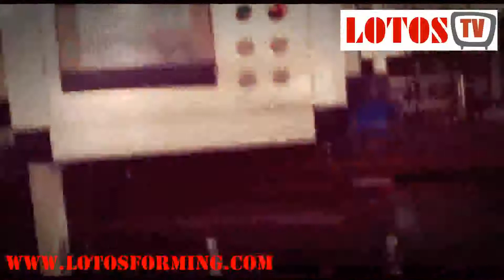Anti slip home stairs roll forming machine